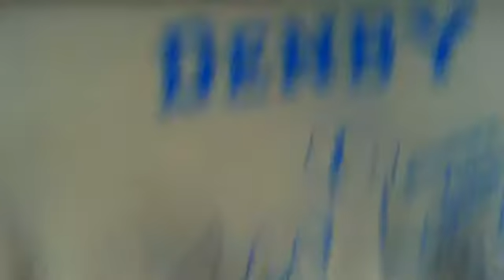SHOUT ME OUT CONGRADS ON GRADUATING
SSSSHHHOOOUUUTTTT ME OUT PLEEEAAASSSEEEE!